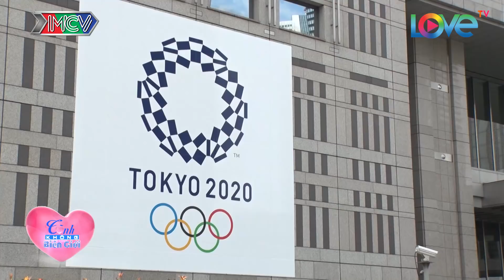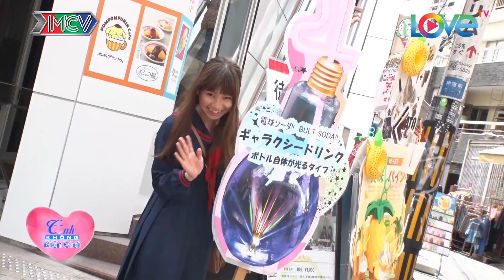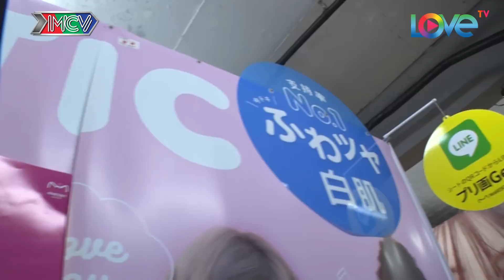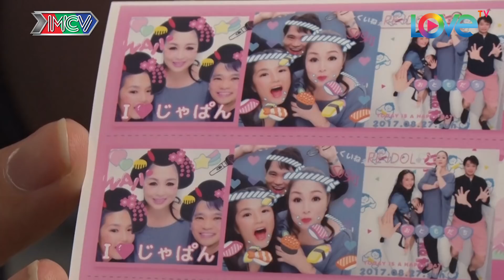TÌNH KHÔNG BIÊN GIỚI | Tập 8 FULL | Chuyện yêu xa & bí kíp giữ lửa của gia đình CHỒNG VIỆT - VỢ NHẬT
🎬 NỘI DUNG:
Tập 8 chương trình "Tình Không Biên Giới" sẽ đưa khán giả đến với thủ đô Tokyo hiện đại và năng động của đất nước Nhật Bản. Qua đó, mọi người sẽ có dịp gặp gỡ vợ chồng chị Obata Yuko 35 tuổi và anh Trần Quỳnh Anh 34 tuổi. Hiện tại, chị Otaba Yuko đang sống tại Osaka cùng con gái nhỏ, còn anh Quỳnh Anh thì làm việc tại Tokyo. Hai vợ chồng thỉnh thoảng mới được gặp nhau nhưng tình cảm lại vô cùng gắn bó. Đâu là bí quyết để hai vợ chồng luôn luôn yêu thương nhau?

🌟THÔNG TIN KHÁCH MỜI:
Vợ chồng anh Trần Quỳnh Anh (34 tuổi) và chị Obata Yuko (35 tuổi).

📺 GIỚI THIỆU CHƯƠNG TRÌNH:
"NGƯỜI KẾT NỐI - TÌNH KHÔNG BIÊN GIỚI" là phiên bản mới của "NGƯỜI KẾT NỐI", một chương trình dành riêng để kể về những câu chuyện tình của những người xa quê, đang sinh sống và làm việc tại Nhật Bản. Chương trình được đầu tư với những thước phim chân thật được quay tại nước Nhật xinh đẹp. Theo chân "NGƯỜI KẾT NỐI - TÌNH KHÔNG BIÊN GIỚI", những câu chuyện tình yêu giữa một người Việt và một người Nhật cũng như nỗi lòng của những đứa con xa quê sẽ được kể lại một cách vô cùng sinh động, đầy nhân văn và cảm xúc.

🚩 Theo dõi các thông tin về TÌNH KHÔNG BIÊN GIỚI:
► Playlist “Tình Không Biên Giới – Nỗi lòng người xa xứ”: